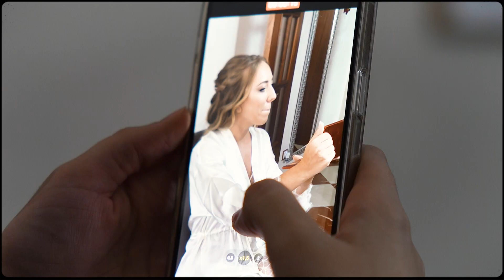Ana y Jesús - Boda en Algeciras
Video trailer de la boda de Ana y Jesús. Se casaron en Algeciras y lo celebraron en El Coto, Campamento.

Pd: Aún algunas fechas disponibles para 2024 y cerrando algunas para 2025.